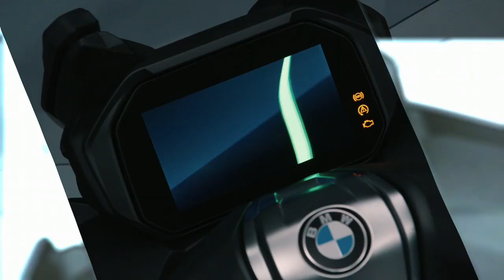Bmw C 400 GT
Scooter BMW C 400 GT